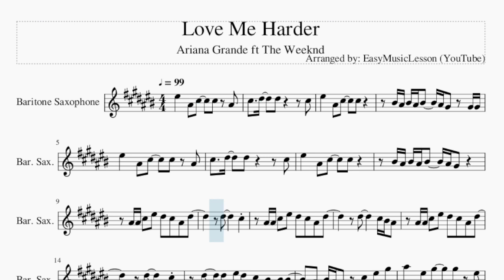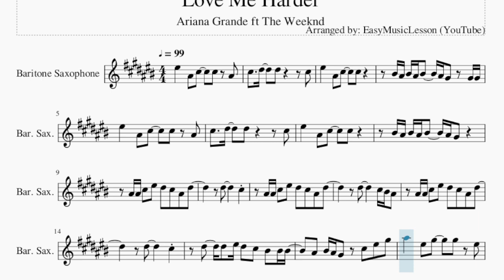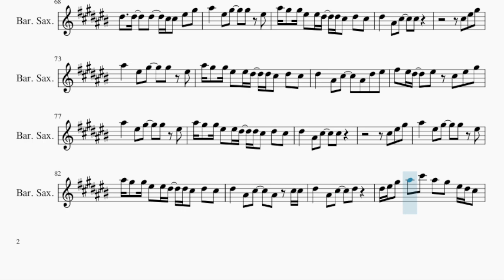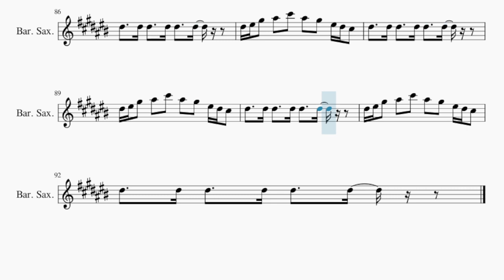Baritone Sax Sheet Music: How to play Love Me Harder by Ariana Grande ft The Weeknd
Comment and let us know how the videos have helped you. It keeps us going! :)Here is a sheet music/tab video on the song Love Me Harder by Ariana Grande ft The Weeknd on the baritone sax. A baritone sax sheet music arrangement which is transposed to notes that are easily played by baritone sax, for the song Love Me Harder by Ariana Grande ft The Weeknd.

EasyMusicLesson2 teaches you to play the your favorite instrument, through well-arranged sheet music so that you too can learn how to play Love Me Harder by Ariana Grande ft The Weeknd on the baritone sax as fast as you can. A baritone sax sheet music with backing tracks to help your play the song better.

Chords of Baritone Sax arrangement:
A Maj   Db Min   Gb Min   E Maj   B Maj   A Maj   Db Min   Gb Min
E Maj   B Maj   A Maj   Db Min   Gb Min   E Maj   B Maj   A Maj
Db Min   Gb Min   E Maj   A Maj   Db Min   Gb Min   E Maj   B Maj
Db Min   Gb Min   E Maj   B Maj   A Maj   Db Min   Gb Min   E Maj
B Maj   A Maj   Db Min   Gb Min   E Maj   A Maj   Db Min   Gb Min
B Maj   A Maj   Db Min   Gb Min   E Maj   B Maj   A Maj   Db Min
Gb Min   E Maj   B Maj   A Maj   Db Min   Gb Min   E Maj   B Maj
Db Min   Gb Min   E Maj   B Maj   A Maj   Db Min   Gb Min

Melody notes of Baritone Sax:
F5   Bb4 Db5   Db5 Bb4
Db5   Eb5   Eb5     Db5
F5   Bb4 Db5   Db5
C5 Bb4 C5 Bb4 C5   Bb4 Ab4 Ab4 Ab4
Bb5 Ab5 Ab5 F5 F5 Eb5 Eb5 Db5 Eb5 Db5
Eb5   Bb4 Db5   Db5
Db5 F5 Ab5
Bb5   F5 Ab5   Ab5 F5
Eb5   Bb4 Db5   Bb4 Db5 Db5
Eb5   Bb4 Db5   Eb5
Eb5 F5 Ab5 Bb5 Db6 Bb5 Ab5 F5 Eb5 Db5
Eb5   Eb5 Eb5   Eb5 Eb5   Eb5 Bb4
F5   Bb4 Db5   Eb5   Ab4 Bb4
Db5   Eb5   Eb5   F5 Ab4 Bb4
F5   Bb4 Db5   Eb5   Db5 Bb4
C5 Bb4 C5 Bb4 C5 Bb4 Ab4 Ab4 Bb4
F5   Eb5   Eb5 Db5 C5 Bb4 Bb4
Db5   Eb5   Eb5   F5 Bb4
C5 Bb4 C5 Bb4 C5 Bb4 Ab4   Bb4 Db5
Bb4 Bb4 Db5 F5 Eb5 Bb4 Bb4 Eb5
Eb5     Db5
Eb5     Db5 C5 Bb4
Eb5     Db5
Eb5   Eb5 F5 Eb5   Db5   C5 C5
C5 Bb4 Ab4 Bb4   Db5 Db5 F5 Ab5
Db5 F5 Ab5
Bb5   Ab5 Ab5 F5 Eb5 Eb5 Eb5 Eb5 Eb5
Eb5   Eb5   Eb5   Eb5 C5 Bb4 Bb4
Bb5   Ab5 Ab5 F5 F5 Eb5 Eb5 Eb5 Eb5 Eb5
Eb5   Eb5   Eb5   Db5 Db5 F5 Ab5
Db5 F5 Ab5
Bb5 A